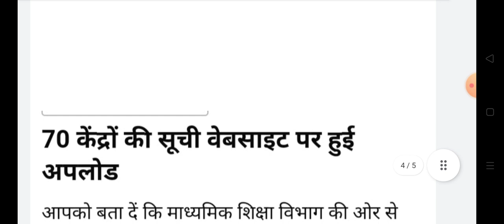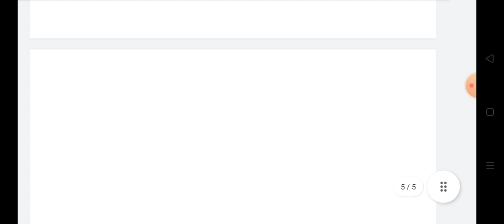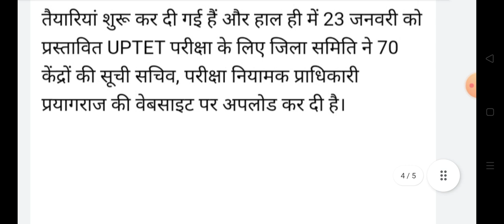23 जनवरी को होने वाली परीक्षा को लेकर आई बड़ी खबर || Uptet Exam big update today || Uptet news today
23 जनवरी को होने वाली परीक्षा को लेकर आई बड़ी खबर || Uptet Exam big update today || Uptet news today
Uptet exam news today
uptet exam centre list out now 2022
up tet exam date latest update
up tet ka exam kab hoga, up tet exam date
up tet exam today latest news, up tet ka admit card kab aayega
up TET exmam date New updates
up tet exam today latest updates
Uptet 2022 Update
Uttar Pradesh tet exam latest news today
Uptet 23 January Exam cancel news
Uptet Achar sahinta latest news
Uptet exam result date announce 2022
Uptet exam corona virus lockdown news
UPTET 2022 latest news today
Uptet admit Card release soon
UPTET latest news today Uptet news today
Uptet admit card date update
Uptet Syllabus Full details
Uptet admit Card
Uptet exam date change information today January 2022
UPTET postponed news
UPTET exam date postponed
UPTET Preparation
UPTET Exam Questions
Uptet exam lockdown news